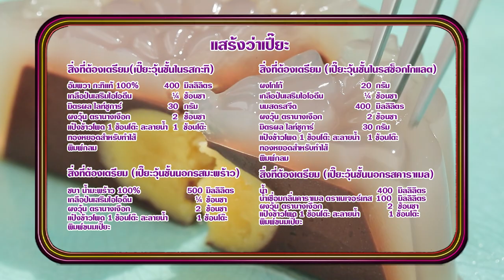'นานา' VS 'เท็ดดี้' เป่ายิงฉุบทำเมนู แสร้งว่าเปี๊ยะ l FOOD FIGHTO l EP.131 [3/3]